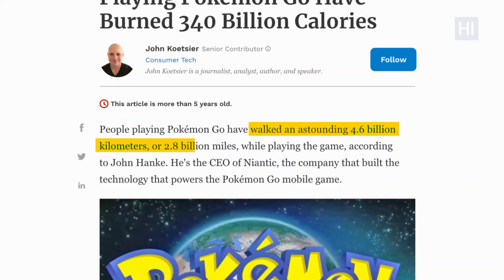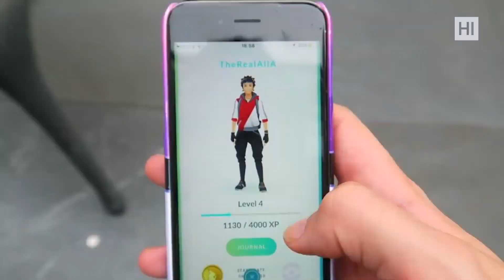My Best Results Playing Pokemon GO – NOT WHAT YOU THINK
Just four years ago, Harry weighed 220 pounds. Nope, that’s not the next episode of “My 600-Lbs Life,” but he was pretty close to it. Harry was gaining weight like there’s no tomorrow, becoming more and more depressed, and his social anxiety was kicking through the roof. Until he discovered Pokemon GO. So today, Harry is here to tell you the story of how he changed his life 180 degrees in the most surprising way that it’s even hard to believe.

Start to Lose Weight with Keto Diet:
▶️  THE COMPLETE BEGINNER’S GUIDE TO KETO DIET:

Start to Lose Weight with Intermittent Fasting:
▶️  THE COMPLETE BEGINNER’S GUIDE TO INTERMITTENT FASTING: